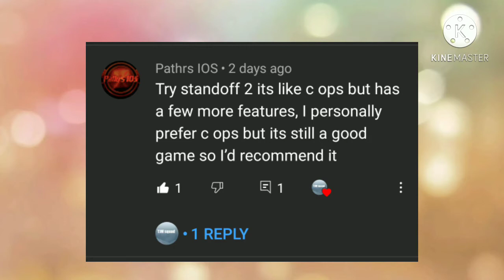Trying games so u don't have to (Standoff 2)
Today I tried Standoff 2 I would rate it 8/10

Shoutout to PATRHIS IOS he suggested this game if u want me to play a game comment a game